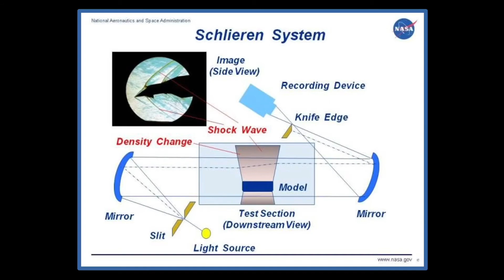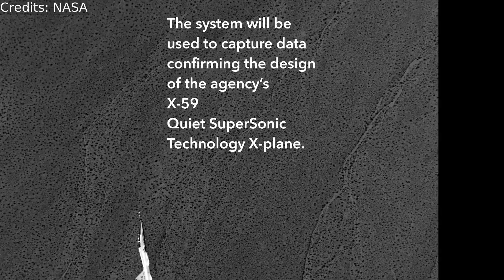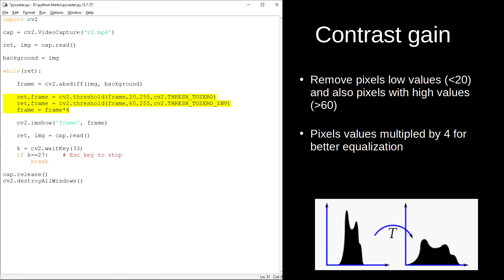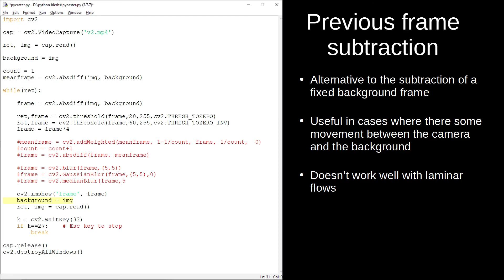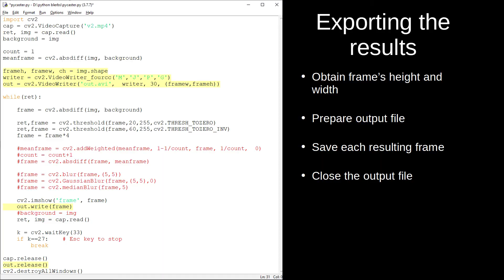Schlieren imaging without mirrors - Python and OpenCV, background oriented, synthetic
Basic image processing for gases visualization with Python and the OpenCV computer vision library. This process is called synthetic Schlieren and has the advantage of being much easier to apply than traditional techniques because it does not require mirrors or lenses.